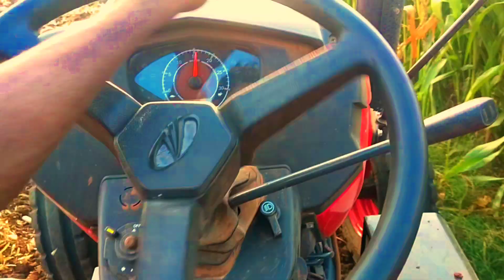Mahindra Yuva 585 50HB 5 கலப்பை இழுவை திறன் skதங்கமயில்575#